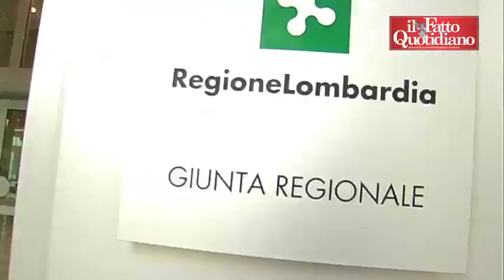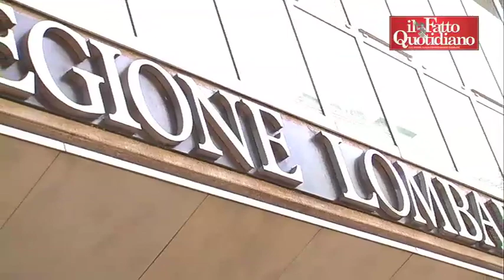Regione Lombardia, l'opposizione si auto-convoca (Giulio Cavalli e Chiara Cremonesi)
| Si sono presentati oggi al Pirellone, Giulio Cavalli e Chiara Cremonesi, del gruppo di Sinistra Ecologia e Libertà. Hanno interrotto la vacanza "imposta" a tutti i consiglieri regionali lombardi, che durava dallo scorso 29 luglio. Dopo quasi 50 giorni di ferie si sono auto-convocati per non "abbandonarsi all'inerzia imposta dai vertici che imbavagliano l'Aula". "Non possono impedirci di lavorare" ha detto Cavalli
di Giovanni Lucci. Leggi blog su Giuliocavalli.net